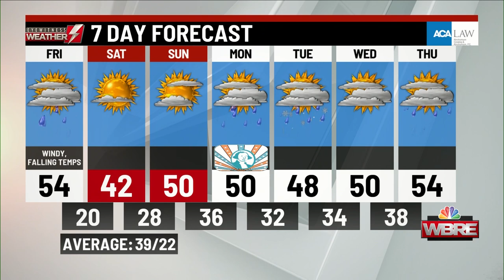Friday's a.m. weather update from WBRE/WYOU